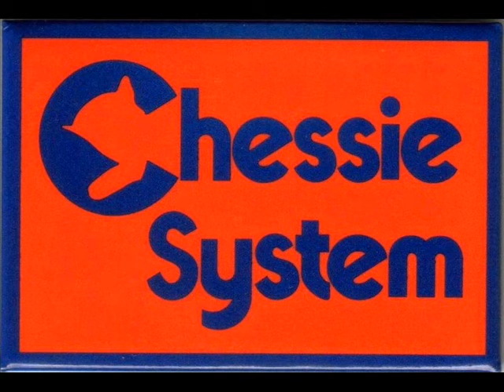Chessie System SD 24 After some improvements I done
IHC H0 scale model EMD SD 24 Chessie System